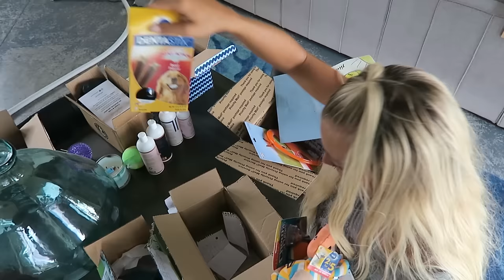DOING OUR DOGS' 200 FAVORITE THINGS